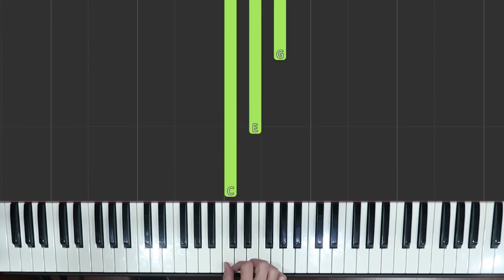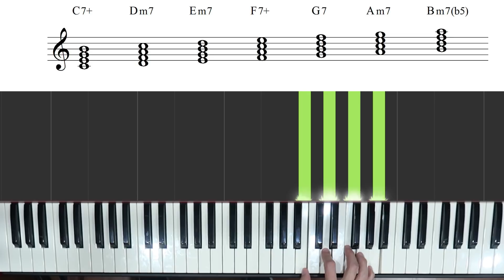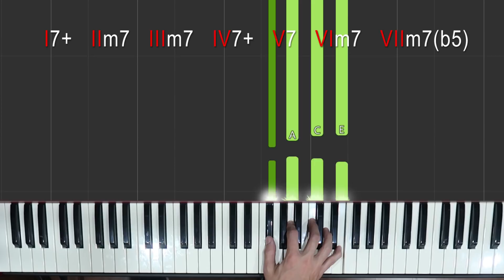CAMPO HARMÔNICO PARA INICIANTES - AULA1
Milo Andreo